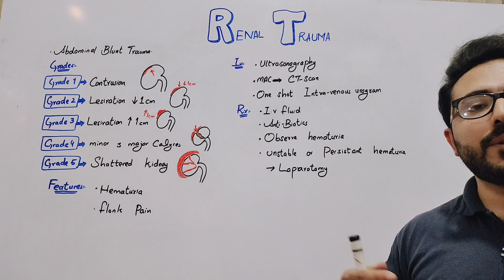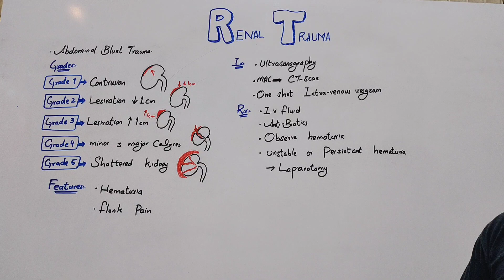Renal Trauma | Causes , Symptoms , Diagnosis , Treatment & Pathology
Kidney (renal) trauma is when a kidney is injured by an outside force. Your kidneys are guarded by your back muscles and rib cage. But injuries can happen as a result of blunt trauma or penetrating trauma.